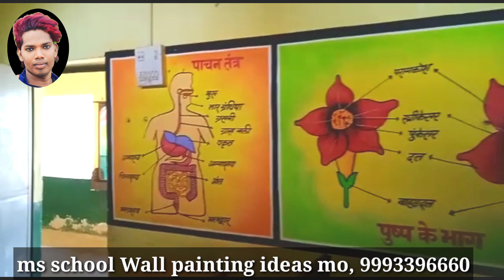school painting art dev raaz artist vlog video dev raaz painter blog school painting ideas(2)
school painting art dev raaz artist vlog video dev raaz painter blog school painting ideas